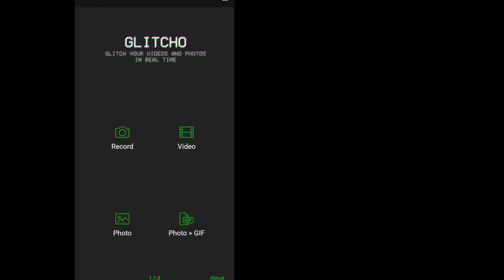Glitcho Video Promotion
Glitcho - Glitch Video & Photo Editor is the easiest app to add glitch effects to your photo and videos in just a few clicks. Open or capture video, photo to add glitch art FX and other trippy effects like a glitch wizard.

Glitcho - Glitch Video & Photo Editor also has many advanced features that allow you to choose between different color shifts, edit random seed, RGB shift, adjust intensity and thickness of all effects.

You can select photo or video from your gallery or capture directly from your camera to edit.

More than 60 VHS, glitch and vaporwave effects ready for your creativity, to distort and mess up your photos and videos.

Features:
- Live capture camera and glitch in real time
- Select video/photo from gallery and glitch it
- HD quality export
- Generate GIF from a photo
- Glitch & VHS filters make the vaporwave screen and trippy effects